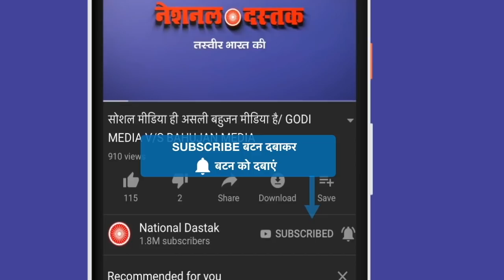डॉ कफील के लिए चलेगा बड़ा कैंपेन/VINAY DUBEY DEMEND RELEASE DR KAFIL